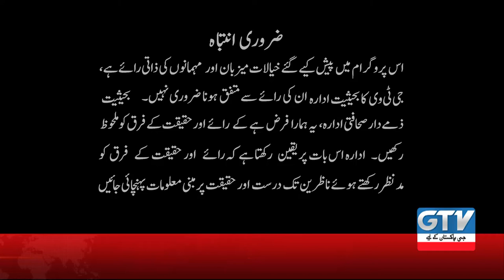We are better suited in Frontier Markets | Inside Financial Markets | 4 July 2020 | GTV Network HD